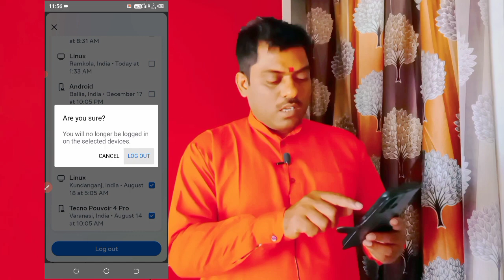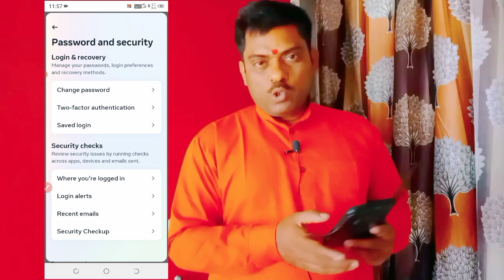how to recover Facebook account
how to recover Facebook account आपका फेसबुक अकाउंट कोई और चल रहा है ऐसे करें वापस